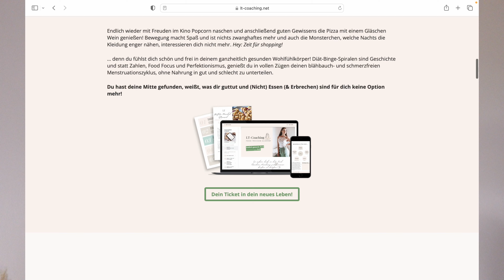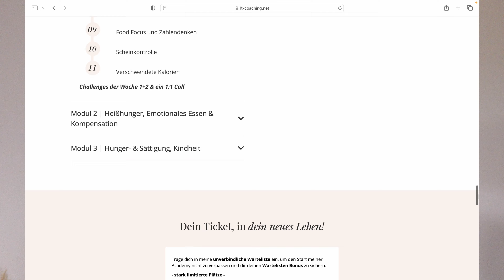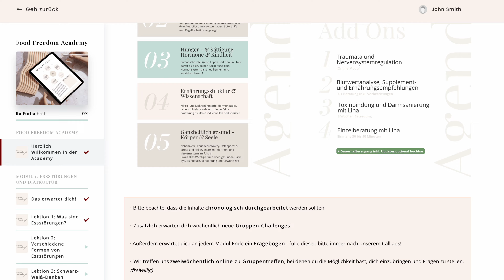019 P's Recovery - Magersucht, Sportsucht & Essstörungen im Übergewicht? | LT-COACH LINA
In der heutigen Podcastfolge #019 vom Happy, Healthy & Confident Podcast erfährst Du mehr über die atemberaubende Geschichte einer ur starken, jungen Frau!

Selbstwert, Mobbing, Lock down glow up, Heißhunger und Essattacken, Diabetes Typ 1, Sportsucht, Magersucht und Normalgewicht ... diese Folge lässt absolut nichts aus.

Doch, Spoiler, die liebe Pelda hat überlebt. Nach gerade einmal 2 Monaten Zusammenarbeit ist sie endlich frei und auf ihrem Weg!

Egal wo du gerade stehst, höre nie auf an dich zu glauben, es ist möglich wieder aus dem Teufelskreis zu kommen!

Ganz viel Freude mit dem Happy, Healthy & Confident Podcast mit LT-Coaching, Coach Lina!

Vergiss nicht, mir eine Bewertung dazulassen!

Solltest Du Unterstützung auf Deinem Weg in Dein selbstbestimmtes und freies Leben benötigen, melde Dich liebend gern über das Kontaktformular auf meiner Website oder schreib mir eine Mail.

Fühl Dich gedrückt
Deine Lina

Wir von LT-Coaching helfen Dir ganzheitlich dabei, Deine optischen, gesundheitlichen und leistungsorientierten Ziele nachhaltig zu erreichen. Wir kümmern uns um Deine Ernährung, Dein Training, Deine (Hormon) Gesundheit und um Dein Mindset. Essstörung und Selbstzweifel sind Geschichte. Mach Dich bereit, für Dein neues Leben!